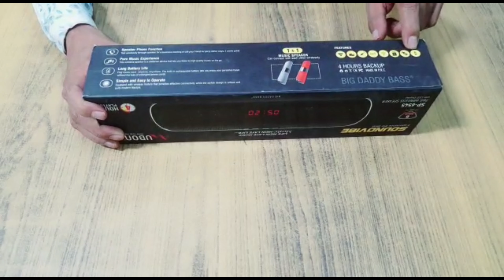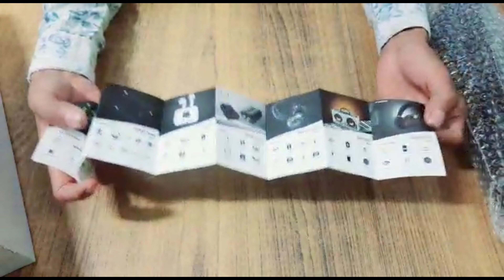Best Sound Bar Ubon Bluetooth Speaker Unbpxing & first Look Under 1100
Hello dosto aaj ki Is Video Me Maine Aapke ke liye laker aaya hoon Ubon Company Sound Bar Bluetooth Speaker & 6 months Warranty ke Sath. Ummeed Hai Apako Ye Video Bahut Pasand Aayega .

Hi.